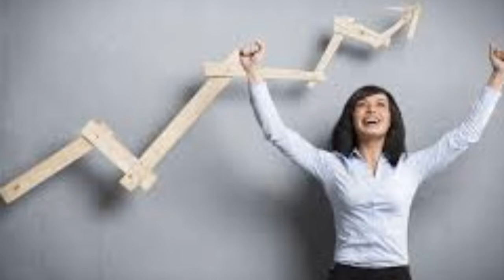সময় এবং ভাগ্য নিজের অনুকূলে আনতে এগুলো করতেই হবে |চানক্য |chanakya niti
Todays video is about chanakya niti. As we all know chanakya was a great pandit, by his speech he give us way to achieve our goals. Be your own guide liner nobody help you to grow in life so be careful and learn from every circumstances. Always be positive. You must fulfill your dreams. To watch such other videos please view my other videos whose links are given below